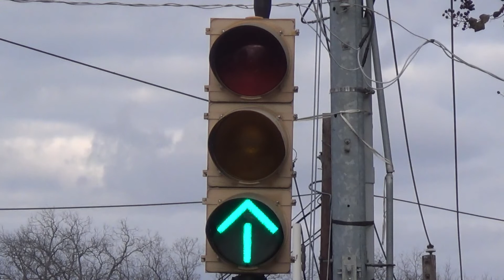Crouse-hinds Type-R Traffic Light